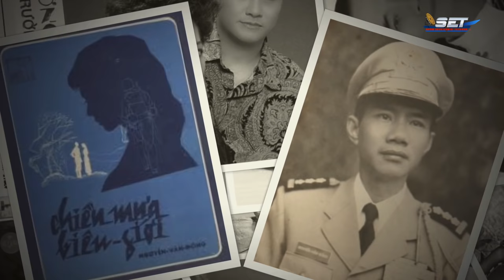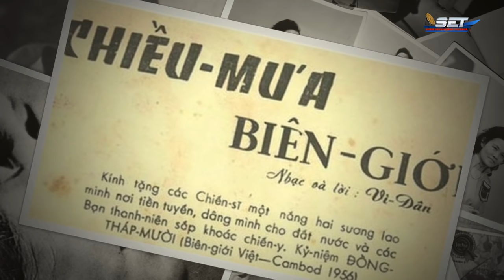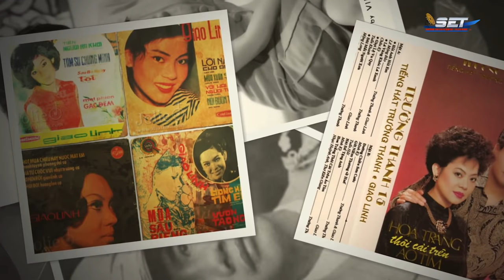The Jimmy Show | Giao Linh | SET TV